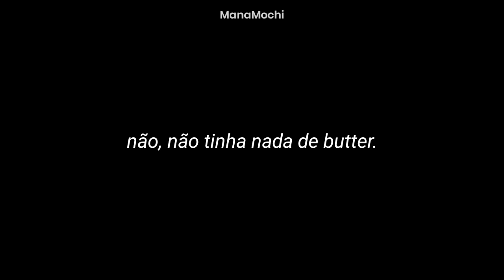O PIERCING FALSO do JK; A STAFF CUIDANDO DO JIMIN - Mana Mochi